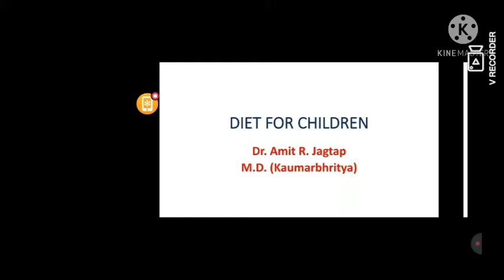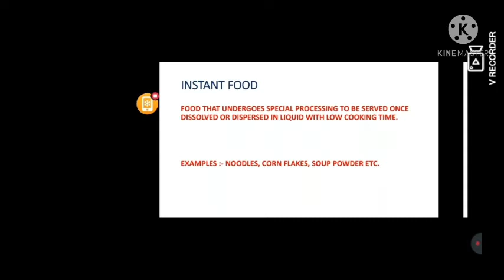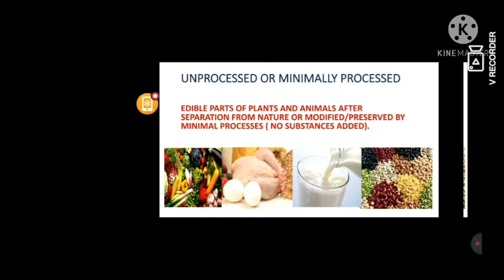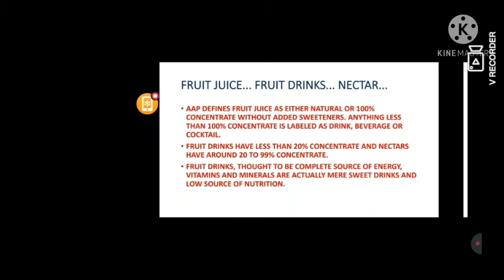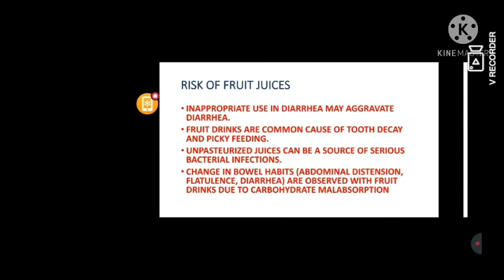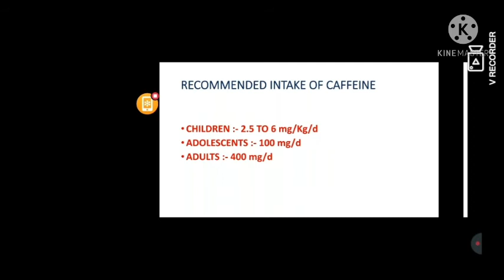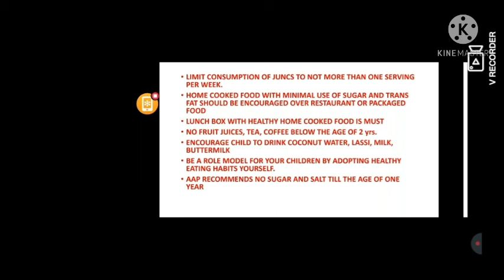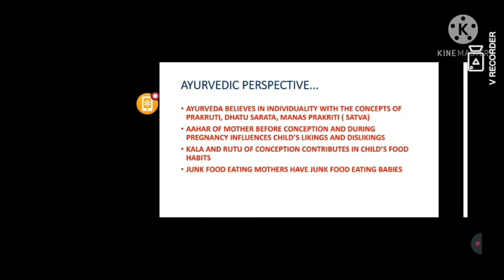pathya apathya in Paediatric disorder